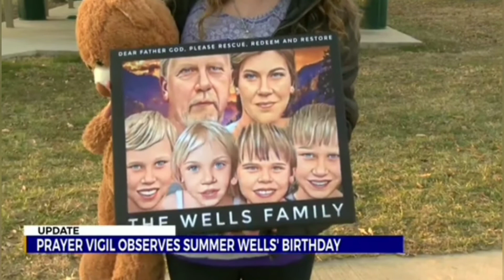News brings awareness of Summer's Birthday